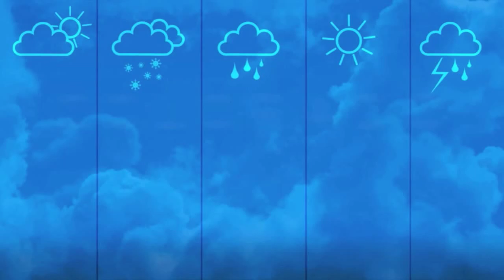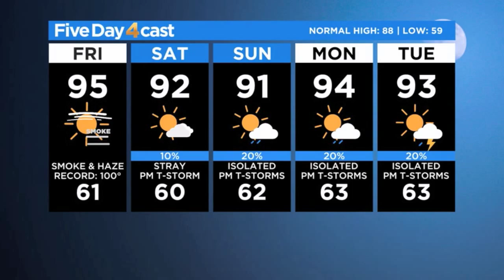More Heat. More Mainly Dry Weather